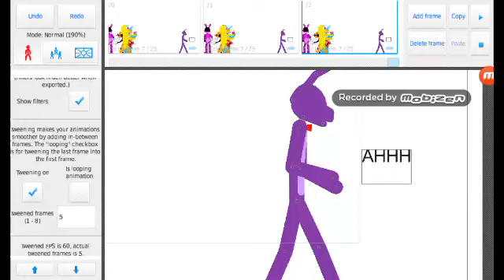Truth or Dare #1